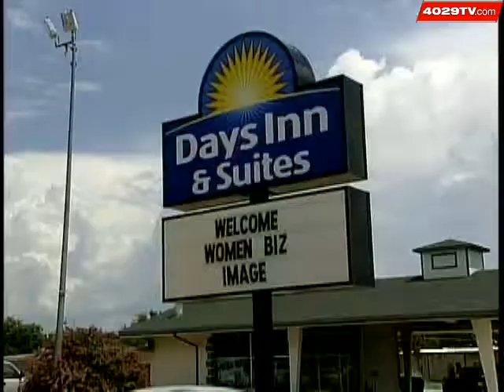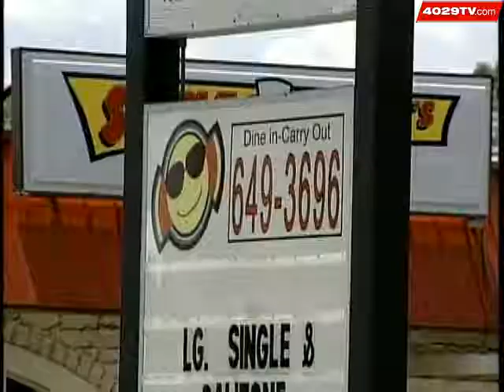Leflore County Hears Busy Signal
For most of the day, people trying to call out on their landlines were unable to connect with anyone.